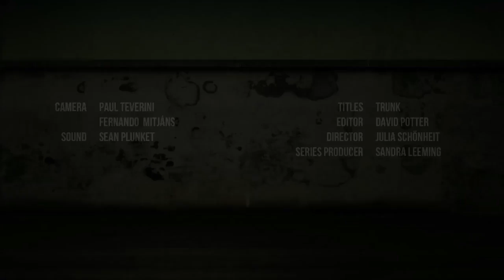Global Empire: Crisis in Europe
Tariq Ali talks to Professor Costas Lapavitsas about the changing political landscape across Europe.